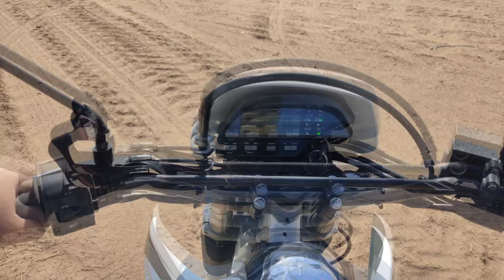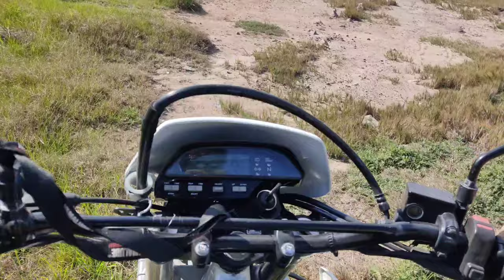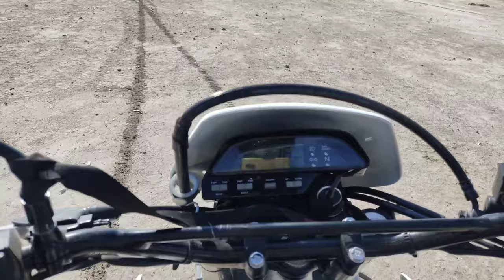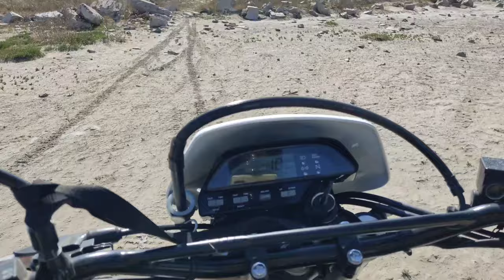En busca de una estación de tren abandonada en pueblos desconocidos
Sali de mi ciudad natal, para luego de recorrer 150 kms , llegar al camino de inicio que ven en el video , con el afan de recorrer muchos kms de tierra para encontrar estaciones de tren abandonadas y recorrerlas enseñandoles lo que me encuentro. En la misma recorrida van apareciendo pueblos y parajes en los cuales me detengo a hacer imágenes para enseñarles. Encuentros señales ferroviarias, garitas y galpones abandonados.